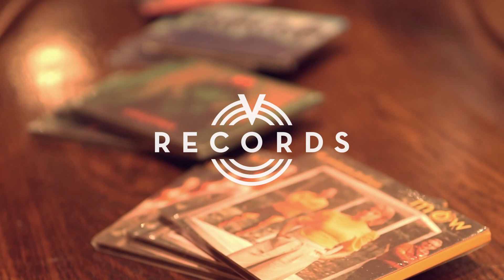Damian Hyra Quartet | Z Oddali (V Records 2020)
Damian Hyra Quartet | Z Oddali
Sklep płytowy @VRECORDSPL w @VertigoJazzClubRestaurant
Photo: Grzegorz Rajter